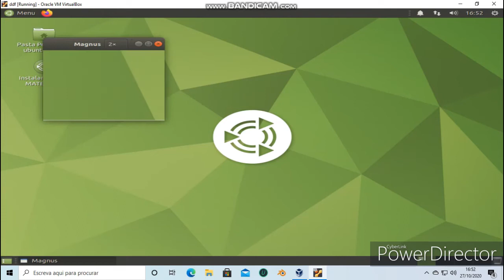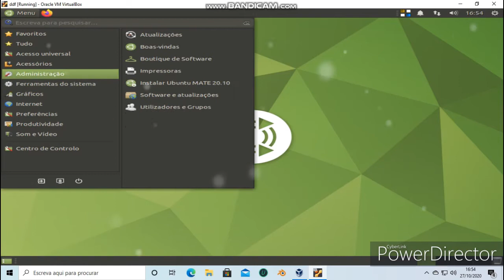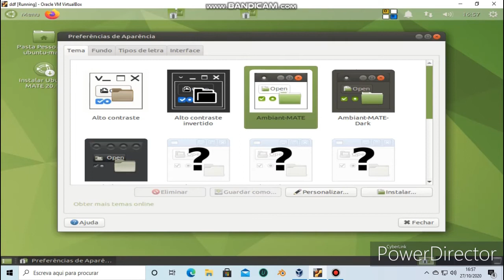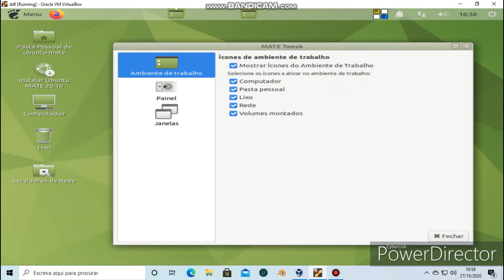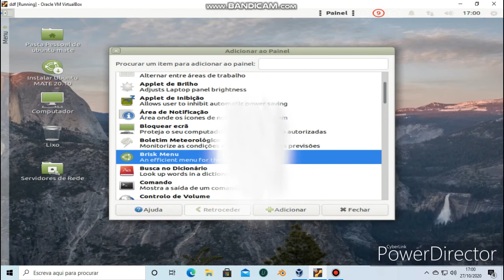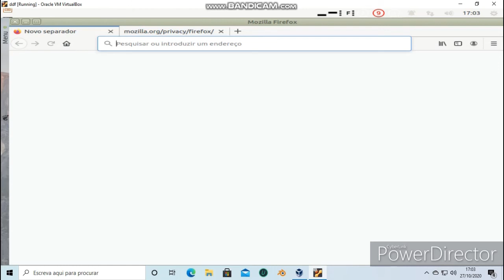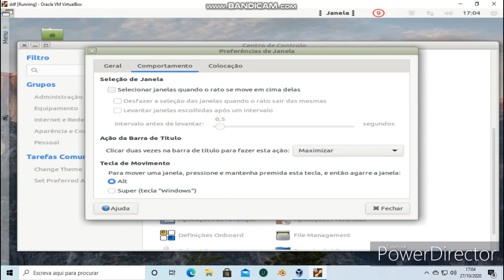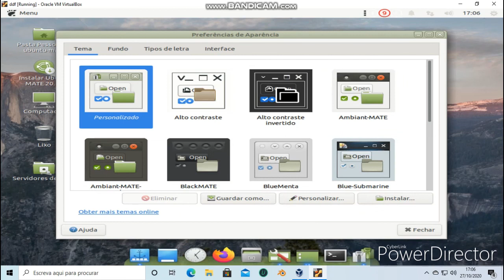Ubuntu mate 20.10 review